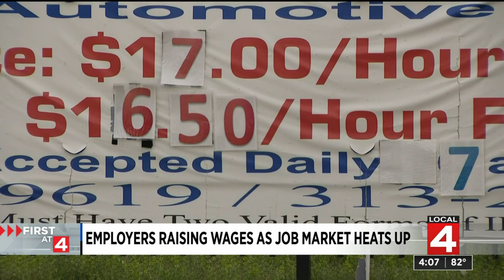Employers raising wages as job market heats up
Employees are fighting for the minimum wage to be raised to $15.